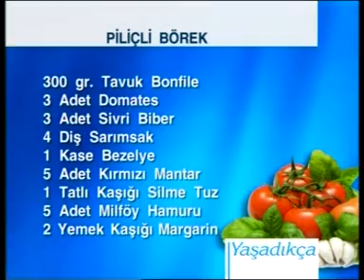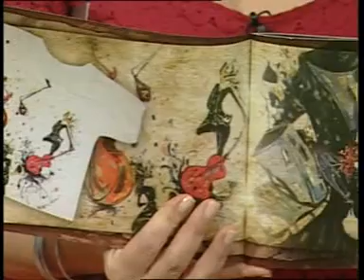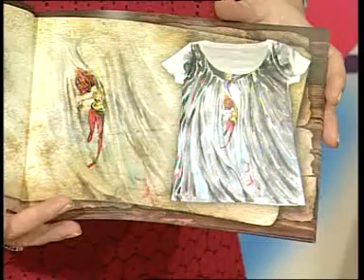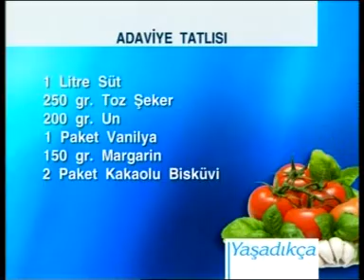excutive chef irfan simsek biyikli alan koyu keles bursa turkey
Azerbeycan Milli Corekleri kursu gecirilir  dunya  metbexi  kursu gecilir doner savurma lahmacun kebap pizza salatlar siriniyatlar metbex dizayni metbex ekipmanlari esyalari tapilir dunya markalarinda  komek edilir pulsuz